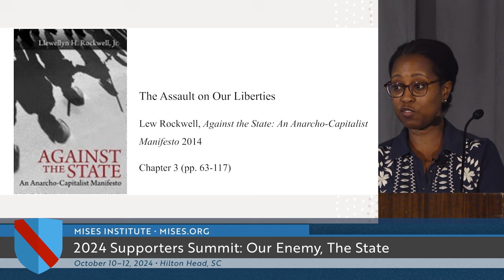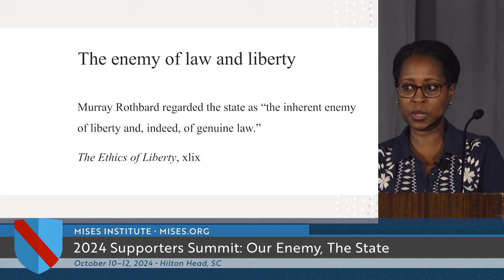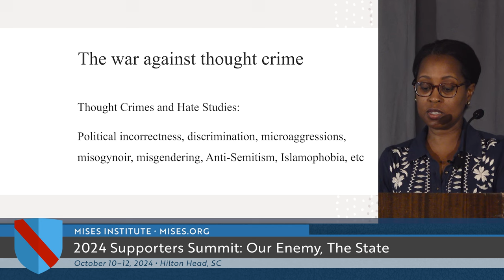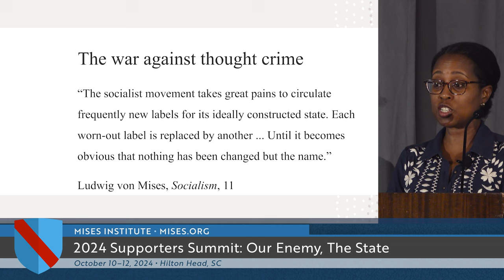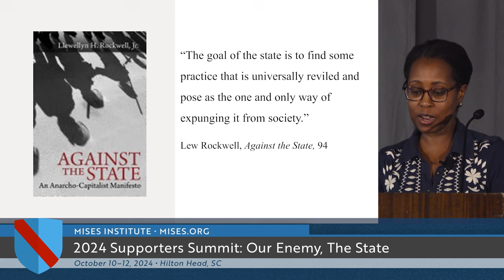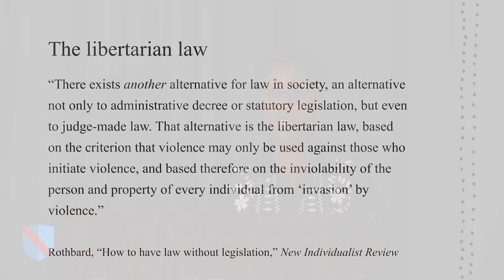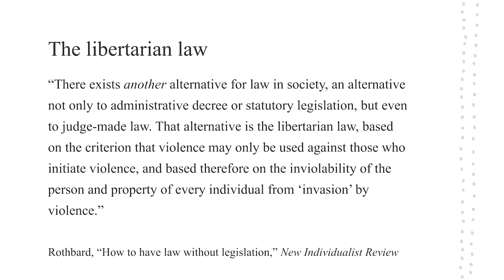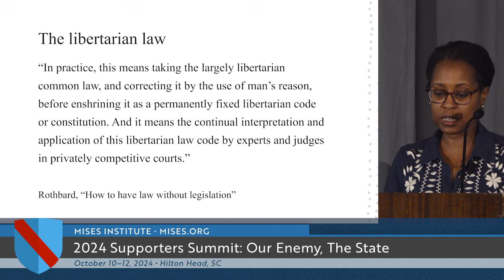The Assault on Our Liberties | Wanjiru Njoya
Presented in Hilton Head Island, South Carolina on Friday, October 11, 2024.